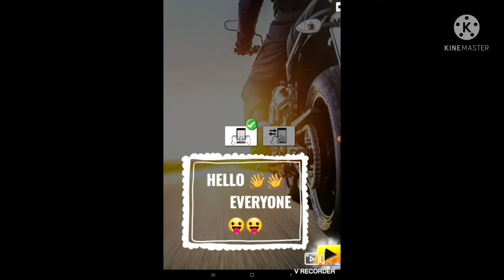HIGHWAY 🛣 RIDER EXTREME //TERRIBLE EXPERIENCE.....GAME PLAY BY ALICE.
Hello everyone!

It was my first experience of playing this GAME. WELL, as you see it didn't go well! 🤷‍♀️
Haha 😄🤣😂😆 Nothing to do. I'll try to improve it next time.

So BYE 👋😴

WE'LL meet very sooooon.

I hope 😀😀🤗😊

recently uploaded
new to you